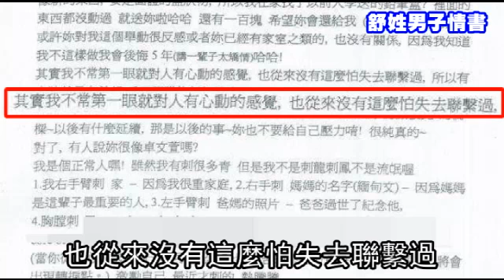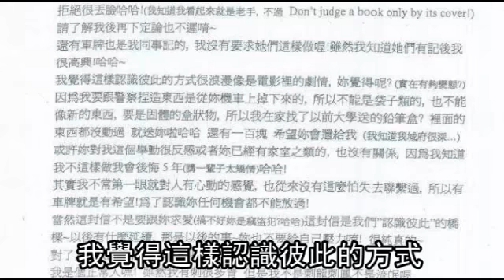謊報佳人掉物 把妹癡男送辦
【王煌忠╱台中報導】把妹出笨招！台中市舒姓男子日前吃火鍋時，遇到一見鍾情的女子卻不知如何連絡對方，事後他記下對方車號，將情書裝在鉛筆盒裡報警，謊稱鉛筆盒是女子遺失，希望警方以車追人「傳情書」，可惜警方不解風情，從情書內容一眼識破是謊報，結果舒男把妹不成，反被依偽造文書罪嫌送辦。